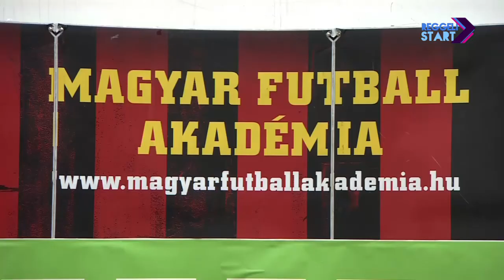DIGI Sport, Reggeli Start - Gyimesi László és Kékesi Ferenc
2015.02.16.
A Pestszentimrei Sportkastélyban február 21-én hagyományteremtő céllal, első ízben rendezik meg a Kispesti Bajnokok elnevezésű kispályás focitornát, ahol pályára lépnek a klub meccsre nemigen járó, ám szenvedélyes szurkolói, illetve a nyolcvanas években egyeduralkodó bajnokcsapat ászai, az öregfiúk az ifjabb sztárokkal együtt, Esterházytól Détárin át Vadóczig - Gyimesi László a nagy generáció tagja, nyolcadik a kispesti meccsszám-örökranglistán, a Kispesti Labdarúgásáért Támogató Egyesület elnöke és Kékesi Ferenc vezérszurkoló voltak a Reggeli Start vendégei.